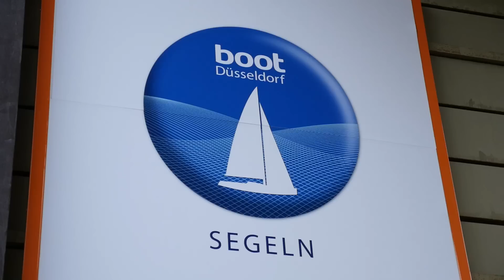Boot Düsseldorf 2015 - an Interview with Magnus Rassy from Hallberg-Rassy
Visiting the world's largest indoor boat show in Düsseldorf. In the first part of the video, we tour the exhibition halls reserved for sailing boats, and talk with Magnus Rassy, the CEO of Hallberg-Rassy.